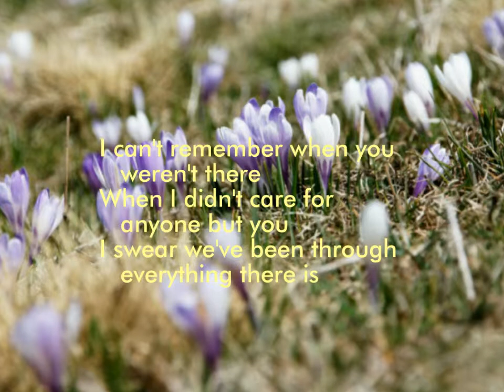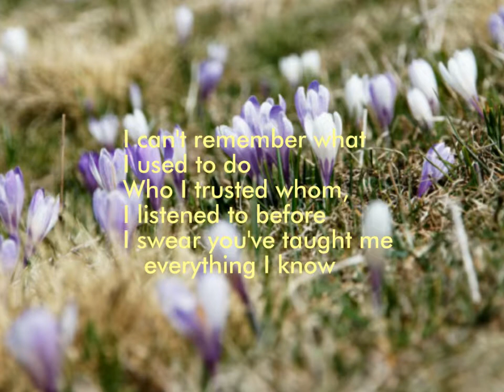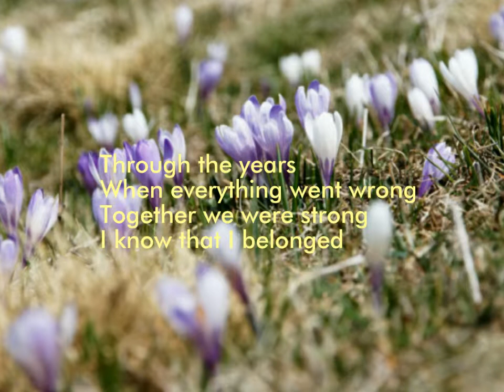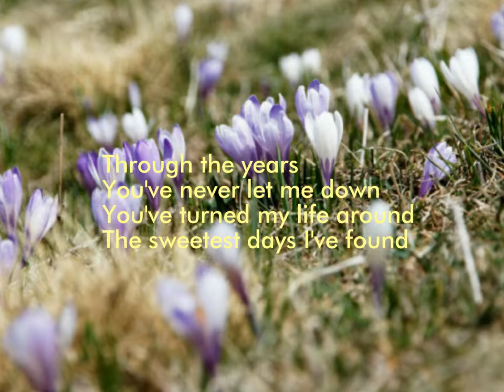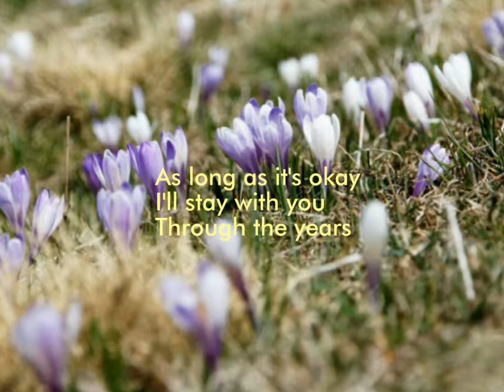Through the years w/lyrics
Created by VideoShow credit to you tube/Kenny Rogers/Through the years